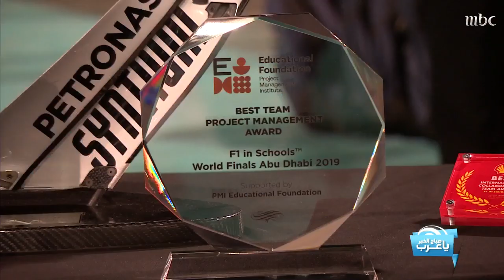تجربة مميزة لـ 3 فائزين بمسابقة فورمولا 1 في المدارس